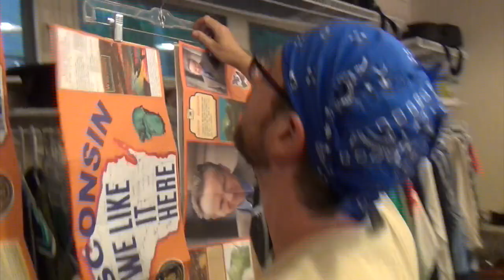Learn the Windjammers Lingo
If you want to be a Windjammer, you gotta learn the lingo! Working a sailing ship on the open water was hard and complicated work, and the crew would have been expected to understand and immediately carry out dozens of commands in quick succession. Here are a few terms and commands you might hear aboard the Windjammer.  Don't miss the musical comedy "Windjammers" on stage this summer (2019) every Tuesday and Thursday in Peninsula State Park!